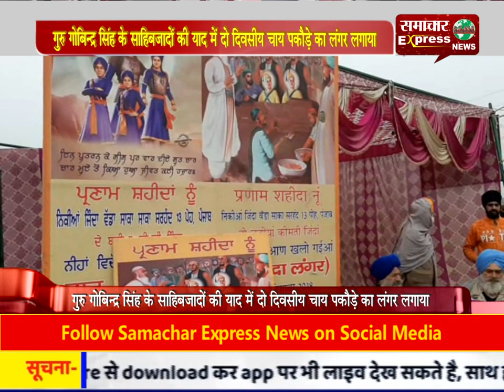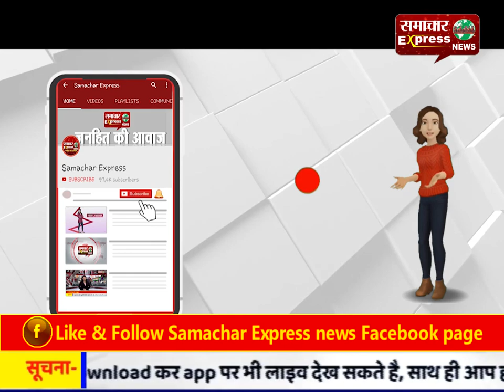गुरु गोबिन्द्र सिंह के साहिबजादों की याद में दो दिवसीय चाय पकौड़े का लंगर लगाया